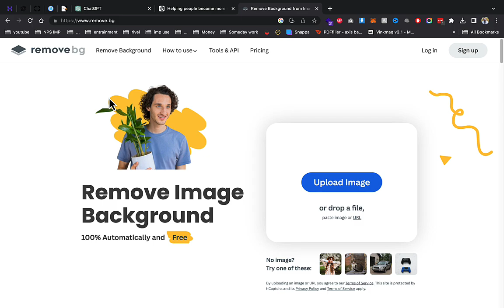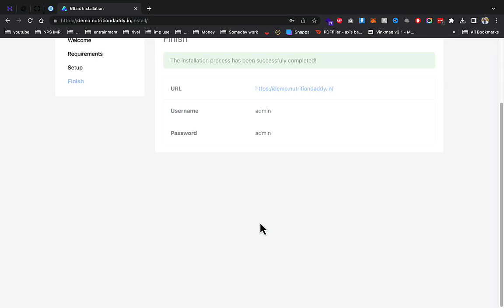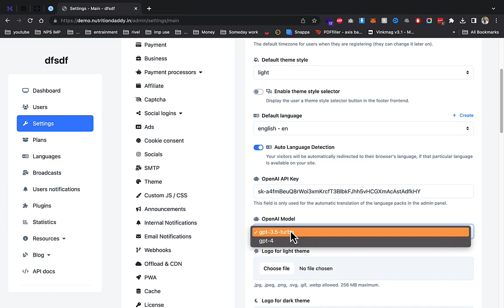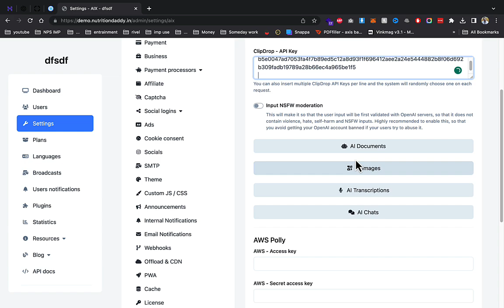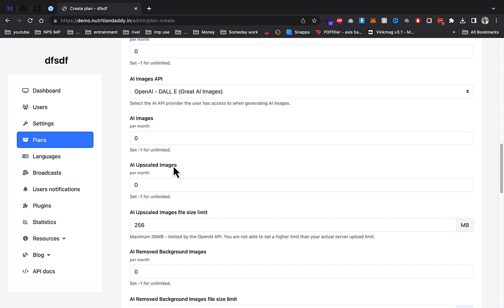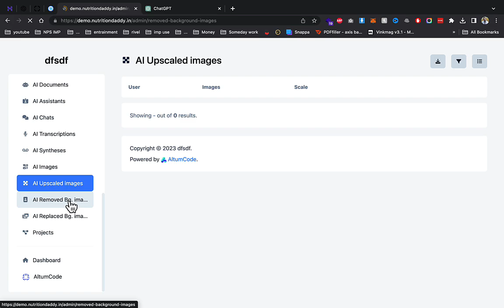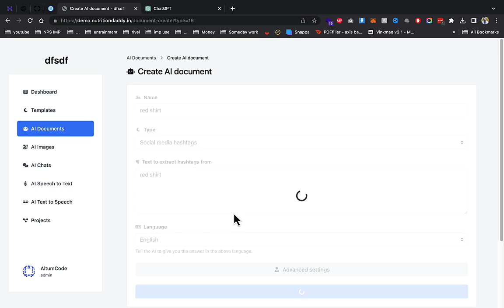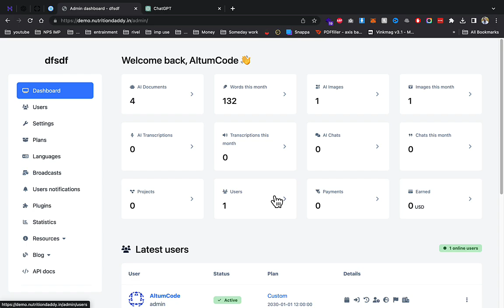Launch your AI SaaS Startup in 5 Minutes Like Copymatic | Create a website like Copy.ai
Create A Website Like Copymatic